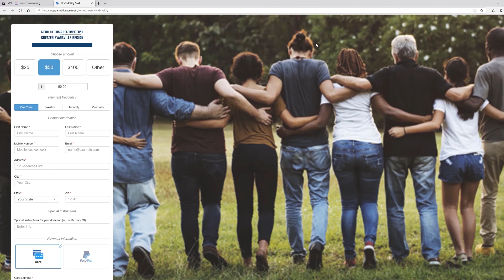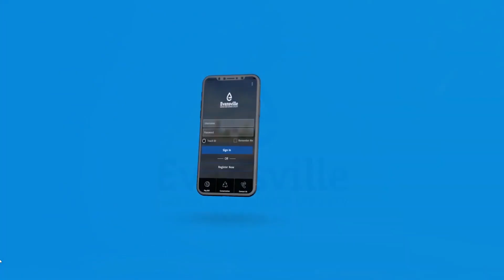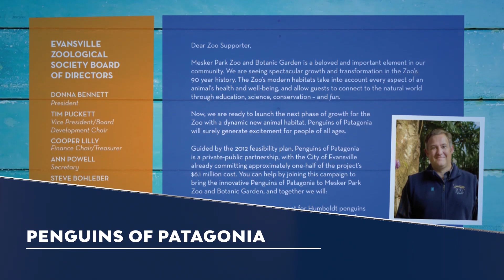Evansville 2020 State of the City Address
Mayor Lloyd Winnecke's 2020 State of the City Address